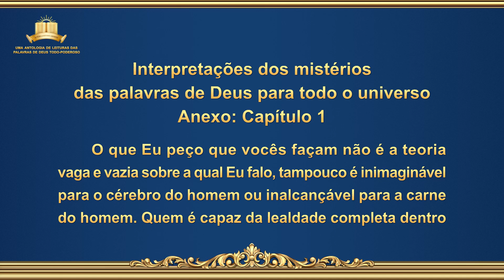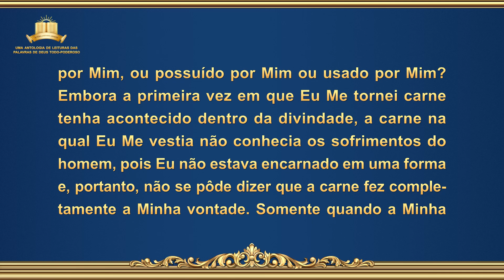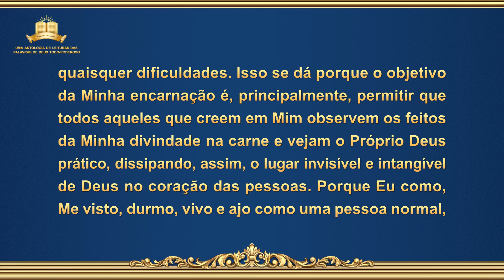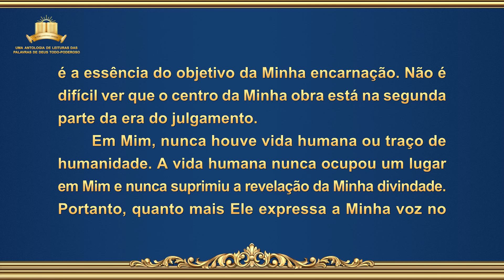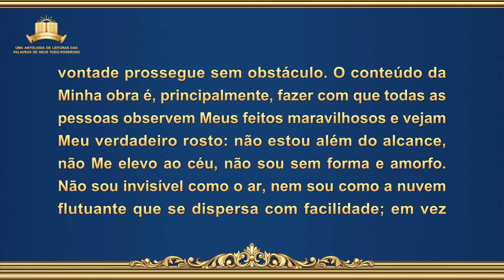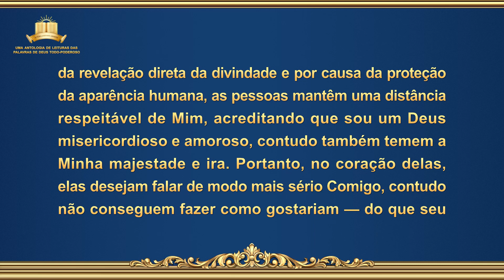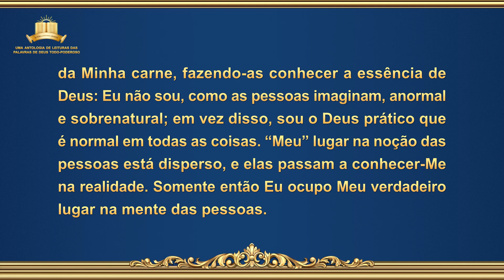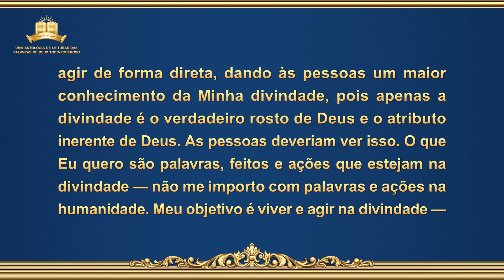Interpretações dos mistérios das Palavras de Deus para todo o universo — Anexo: Capítulo 1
Palavra de Deus "Interpretações dos mistérios das Palavras de Deus para todo o universo — Anexo: Capítulo 1"